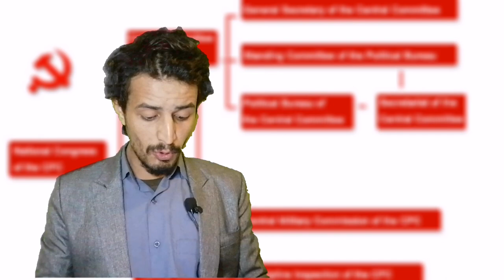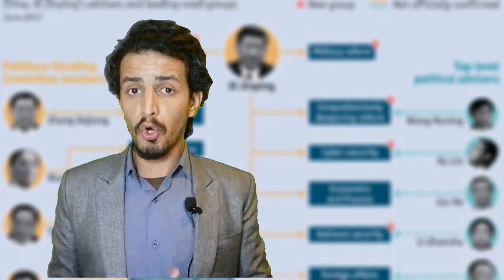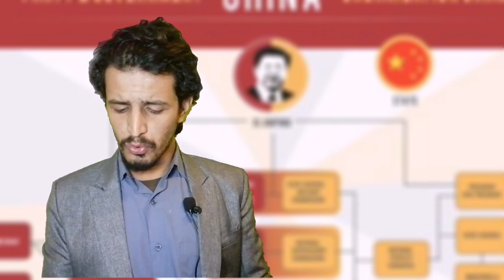Russia Ukraine Update|Putin video conversation with Xijingping|Latest updates from Kyiv & Moscow